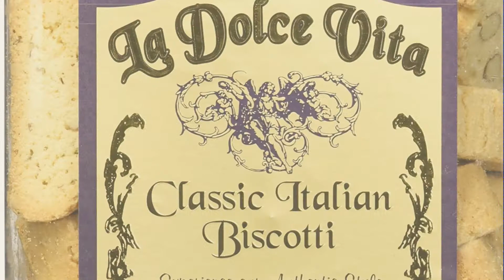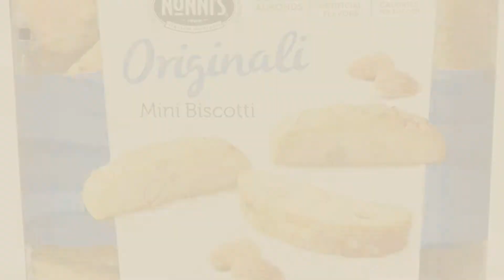Best Biscotti Cookies [2018]: La Dolce Vita Classic Italian Biscotti NET WT 40 OZ (1.14 Kg)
New! 2019 Black Friday / Cyber Monday Bakery & Dessert Gifts Deals and Updates.

Black Friday / Cyber Monday La Dolce Vita Classic Italian Biscotti NET WT 40 OZ (1.14 Kg) by Dolce Vita

Black Friday / Cyber Monday Nonni's Almond Dark Chocolate Biscotti: 25 Count, 2lb,1.25 oz (943 g) by Nonni's

Black Friday / Cyber Monday Nonni's Cioccolati Biscotti, Individually Wrapped 1.25oz (Pack of 25) by Nonni's

Black Friday / Cyber Monday Biscotti Brothers Bakery Almond Biscottini, 10 Ounce by Biscotti Brothers Bakery

Black Friday / Cyber Monday Nonni's Original Pure Mini Biscotti, 37 Ounce by Nonni's

Black Friday / Cyber Monday Trader Joe's Soft Bite Mini Almond Biscotti by trader Joes

Black Friday / Cyber Monday Nonni's Biscotti Variety Pack of 4 - (Cioccolati, Limone, Originali, Turtle Pecan) by Nonni's